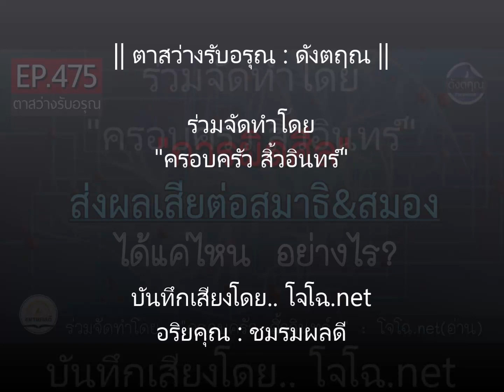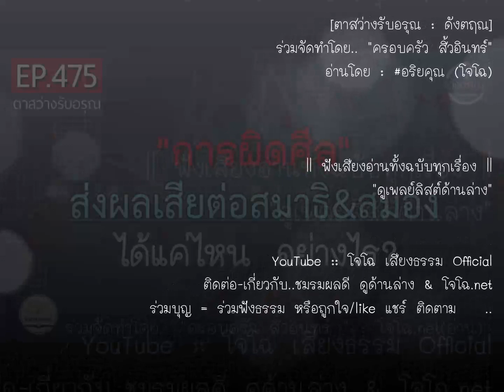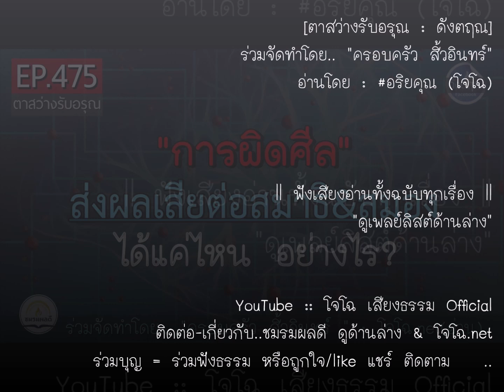"ผิดศีล" ส่งผลเสียต่อสมาธิ &สมอง ได้แค่ไหนอย่างไร ??? || ดังตฤณ EP.475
รวมเสียงโจโฉทั้งฉบับทุกเรื่อง : ดูที่นี่ ตาสว่างรับอรุณ-ดังตฤณ วันละ1-2 ตอน ดูทั้งหมดที่นี่.. :: ดูกิจกรรมบุญ & เรื่องที่จะทำล่าสุดที่เพจนี้.. || สื่อธรรมบันทึกเสียงโดย..โจโฉ (อริยคุณ - ชมรมผลดี) จัดทำเพื่อเป็นสาธารณกุศล ด้วยเนื้อหาหลายแนวทาง จากครูบาอาจารย์ ด้วยคำอธิบายหลักธรรมทางพระพุทธศาสนา ทุกเรื่องเผยแพร่ต่อได้ทุกช่องทาง ไม่ต้องขออนุญาต แต่เพื่อธรรมทานแจกฟรีเท่านั้น (** ห้ามตัดต่อดัดแปลงแก้ไขเสียง ก่อนได้รับอนุญาต)

ร่วมบุญด้วยแชร์ชอบติดตาม โจโฉ อริยคุณ๐ชมรมผลดี : ติดต่อ สอบถาม : โทร/ไลน์ 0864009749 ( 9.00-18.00น. ไลน์ฝากข้อความได้ตลอดเวลา จะตอบในเวลาทำการ ) ขออนุโมทนากับทุกกำลังใจ ที่มีให้กันเสมอมา ขอให้เจริญในกุศลยิ่งขึ้นไป พ้นทุกข์ภัยทั้งปวง **

Cover BG.  geralt   จาก Pixabay
ร่วมจัดทำสื่อชุดนี้โดย.. ครอบครัว สิ้วอินทร์